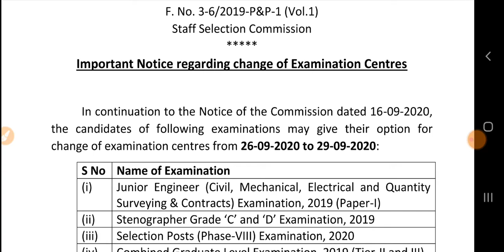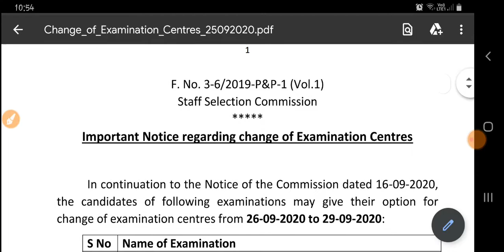SSC change of Examination centres👍